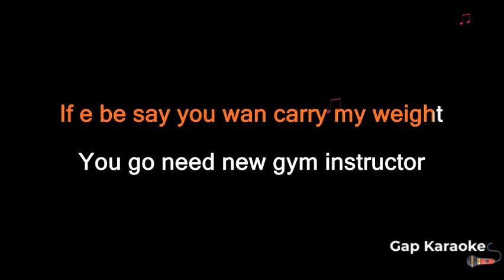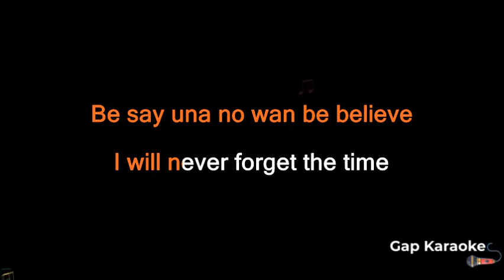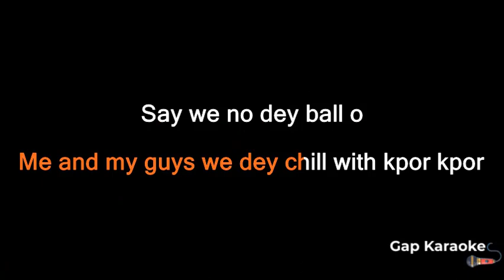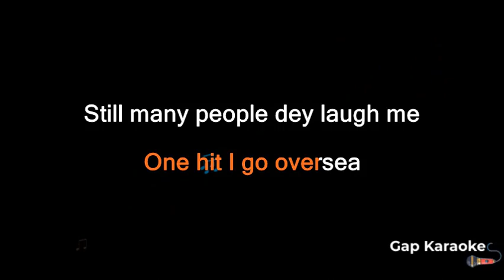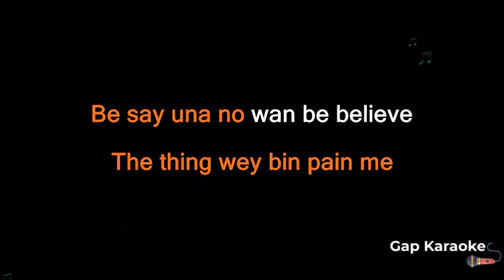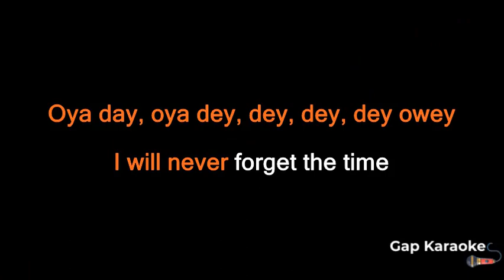Rema- Holiday (Karaoke Version)